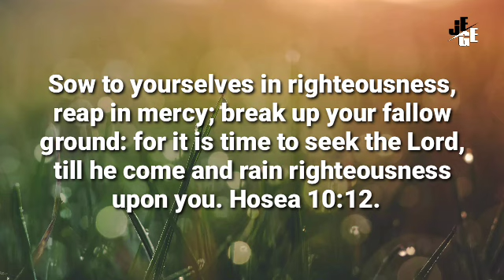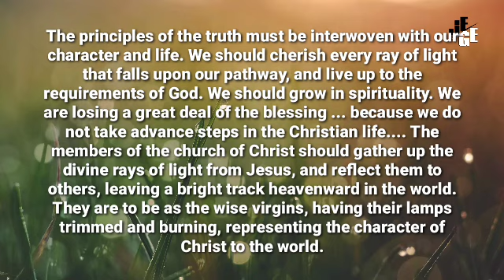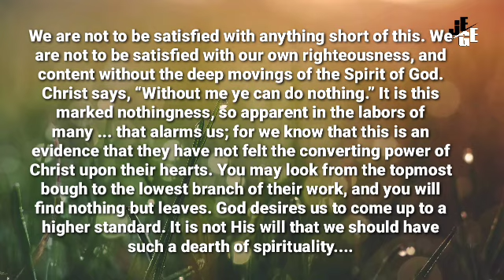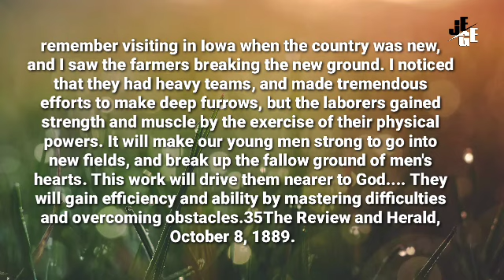BAJAKLAH TANAH KOSONG l RENUNGAN HARIAN, 15 NOVEMBER 2021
Break Up the Fallow Ground, November 15

Sow to yourselves in righteousness, reap in mercy; break up your fallow ground: for it is time to seek the Lord, till he come and rain righteousness upon you. Hosea 10:12. SD 326.1

The principles of the truth must be interwoven with our character and life. We should cherish every ray of light that falls upon our pathway, and live up to the requirements of God. We should grow in spirituality. We are losing a great deal of the blessing ... because we do not take advance steps in the Christian life. SD 326.2

The members of the church of Christ should gather up the divine rays of light from Jesus, and reflect them to others, leaving a bright track heavenward in the world. They are to be as the wise virgins, having their lamps trimmed and burning, representing the character of Christ to the world. We are not to be satisfied with anything short of this. We are not to be satisfied with our own righteousness, and content without the deep movings of the Spirit of God. SD 326.3

Christ says, “Without me ye can do nothing.” It is this marked nothingness, so apparent in the labors of many ... that alarms us; for we know that this is an evidence that they have not felt the converting power of Christ upon their hearts. You may look from the topmost bough to the lowest branch of their work, and you will find nothing but leaves. God desires us to come up to a higher standard. It is not His will that we should have such a dearth of spirituality. SD 326.4

I remember visiting in Iowa when the country was new, and I saw the farmers breaking the new ground. I noticed that they had heavy teams, and made tremendous efforts to make deep furrows, but the laborers gained strength and muscle by the exercise of their physical powers. It will make our young men strong to go into new fields, and break up the fallow ground of men's hearts. This work will drive them nearer to God. They will gain efficiency and ability by mastering difficulties and overcoming obstacles.35The Review and Herald, October 8, 1889